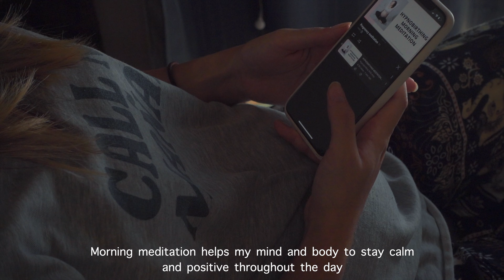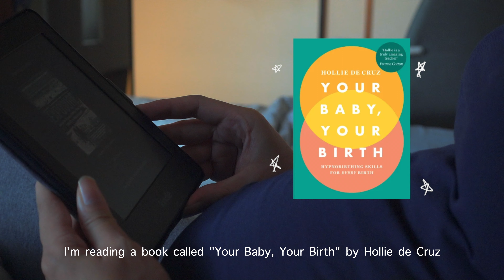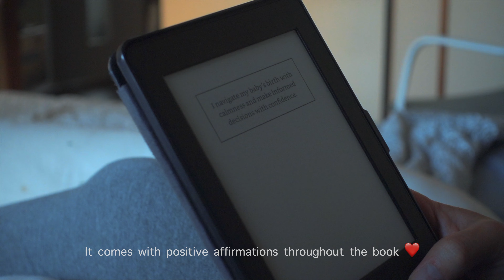Relaxing morning routine while pregnant | Embracing slow & simple living | yoga, meditation, reading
Hello friends 🌿

In today's video, I'll be sharing my relaxing and mindful morning routine tailored specifically for pregnant expectant moms. From gentle stretches to a nourishing breakfast, I'll show you how to embrace the joys of slow and simple living. Pregnancy is a beautiful journey, and it's essential to take time for self-care and relaxation during this special time.

Thank you for joining me today, and I can't wait to connect with you in the comments section below. Share your own morning routine tips and experiences during pregnancy or simply say hello! ✨